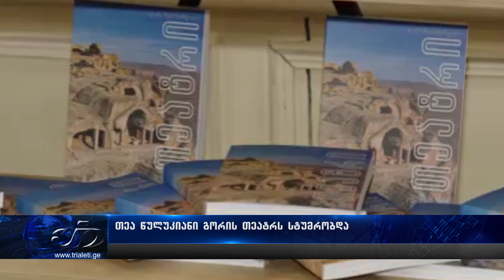თეა წულუკიანი გორის თეატრს სტუმრობადა